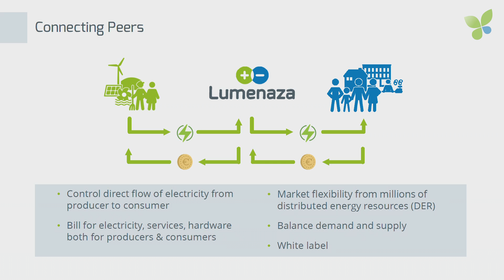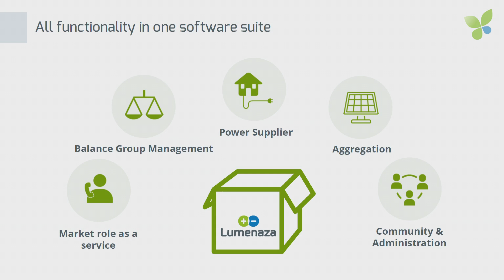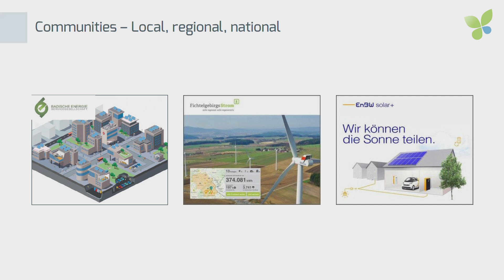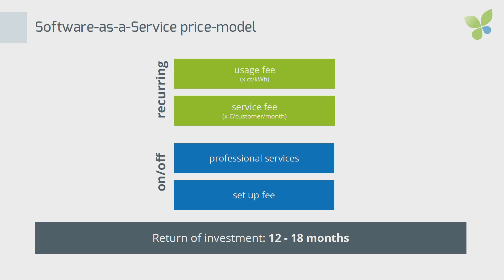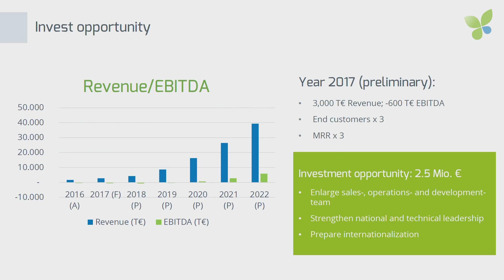ECO18 Berlin: Christian Chudoba Lumenaza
Christian Chudoba pitches Lumenaza at Ecosummit Berlin 2018. The Berlin-based software startup provides a powerful utility-in-a-box solution for new and existing utilities that want to enter the smart green energy market. Lumenaza is backed by EnBW New Ventures and IBB and will soon announce their new financing round.